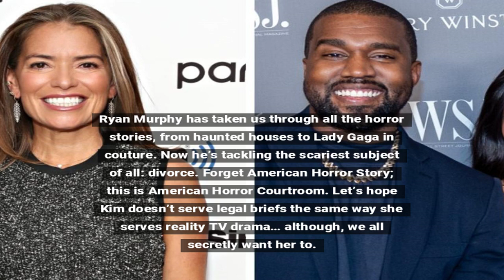Kim Kardashian’s New Courtroom Drama Hits Prime: The Kardashian Court-inary?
Just when you thought Kim had done it all, she’s diving into the legal world! Forget lawyer Barbie, we’ve got lawyer Kim, and it’s all scandal, drama, and a dash of ‘reality’ (emphasis on the quotations).